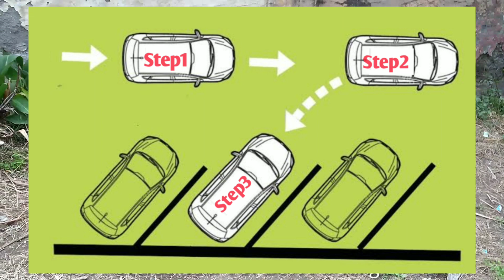Best way to Park your Car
My Gameing & Tech Channel